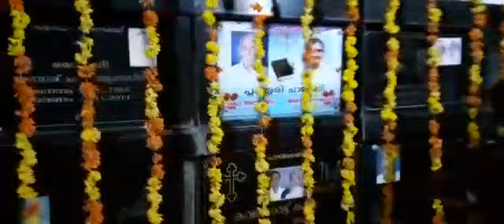Kuttikad church sradam 2019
Cemetery Kuttikad